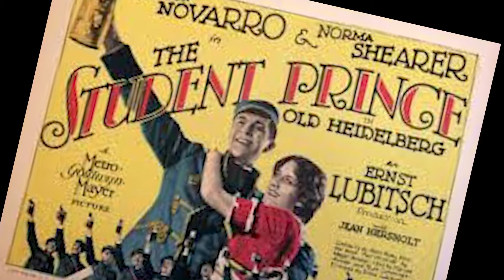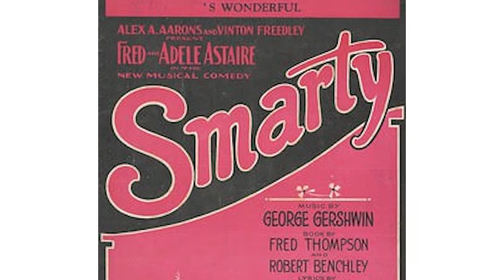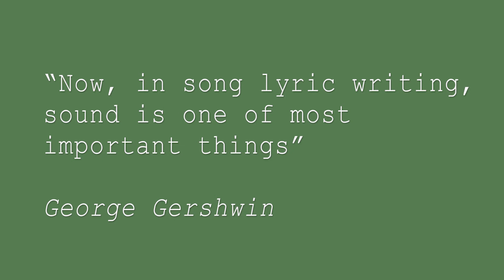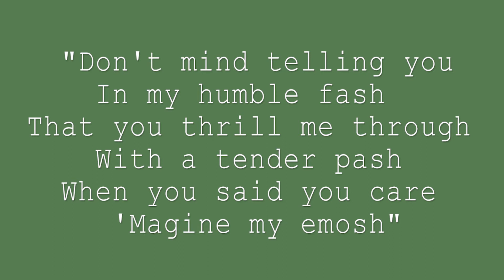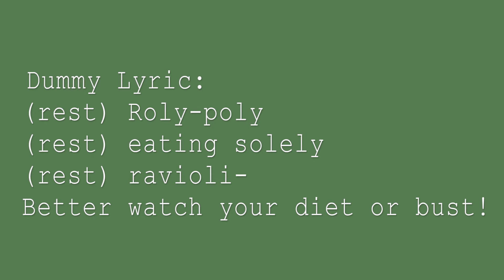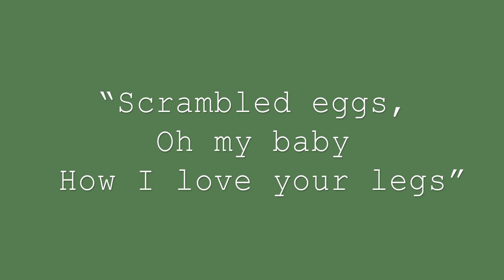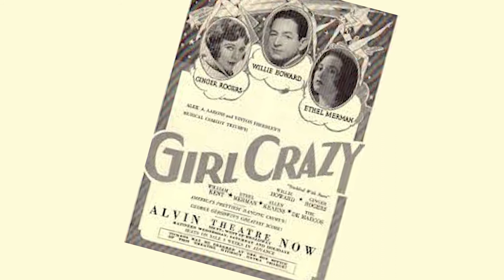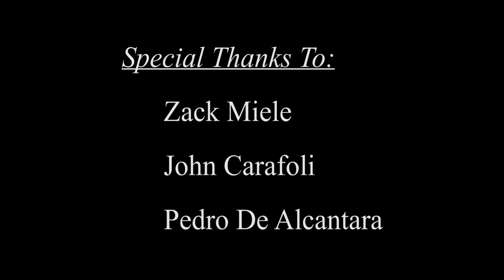Spotlight on Ira Gershwin, part 2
Ira Gershwin
George Gershwin
Gershwin Brothers
I Got Rhythm
Ethel Merman
'S Wonderful
Alvin Theatre
Neal Simon Theatre
Ginger Rogers
Funny Face
Smarty
Girl Crazy
"Dummy" Lyrics